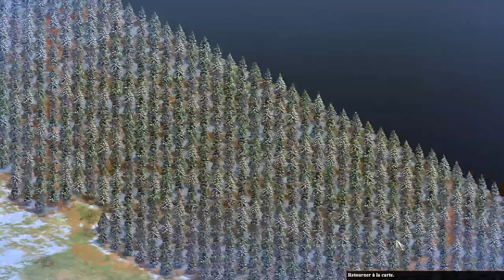Arena 1v1 | Dravidians vs Incas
0:00 Dark age
5:23 Feudal age
14:37 Castle age
22:21 Imperial age
25:37 End, map & stats

Screwed my start, kept playing anyway. Tower rush didn't accomplish a lot and I over invested in it Enjoy your watch.